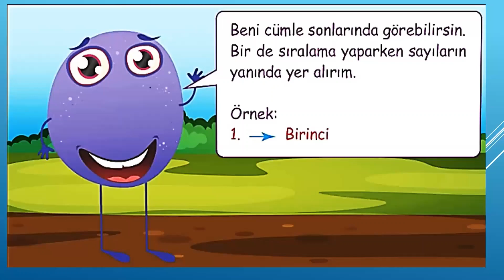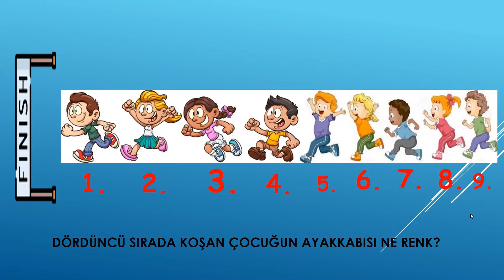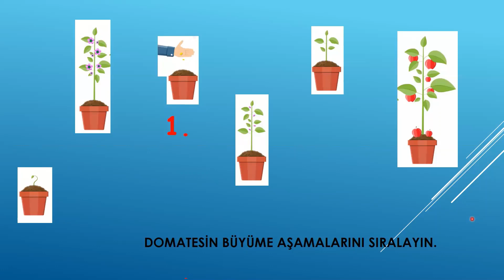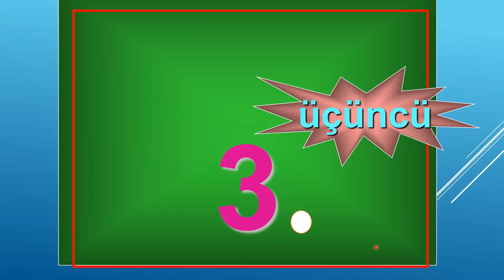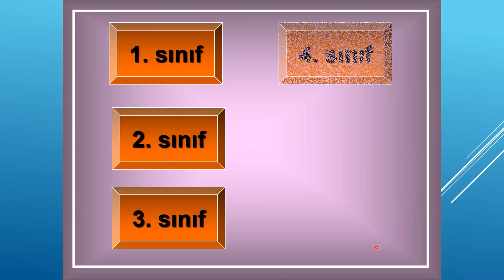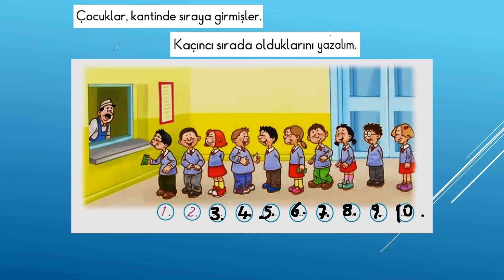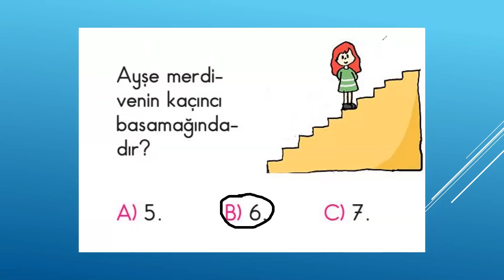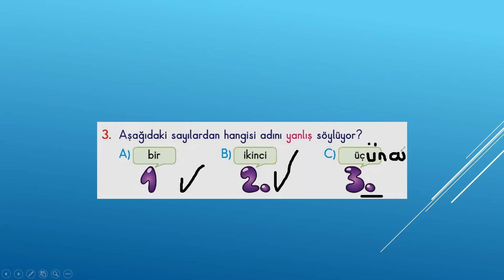1. SINIF MATEMATİK SIRA BİLDİREN SAYILAR #1.SINIF #1.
1. SINIF MATEMATİK SIRA BİLDİREN SAYILAR #1.SINIF #1.
1. SINIF MATEMATİK SIRA BİLDİREN SAYILAR #1.SINIF #1.